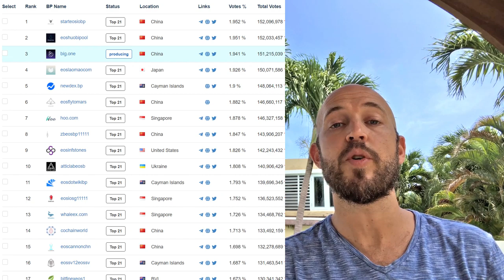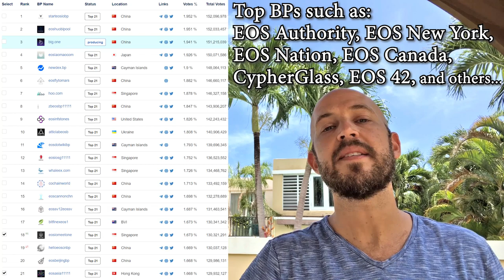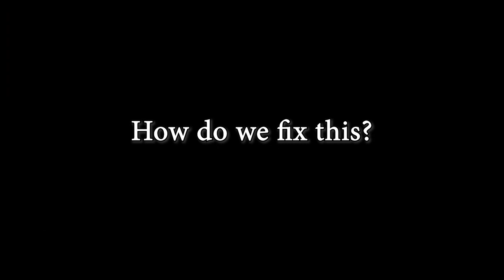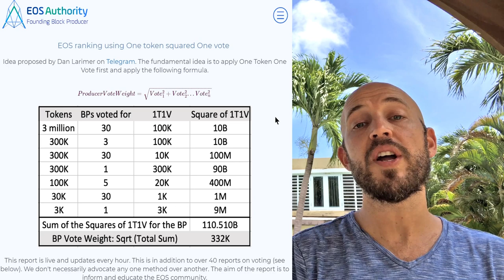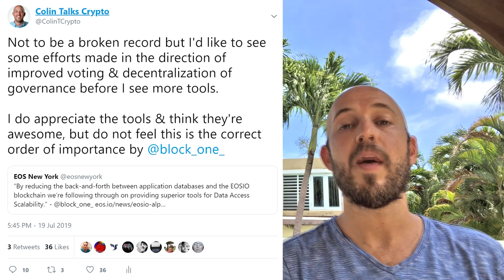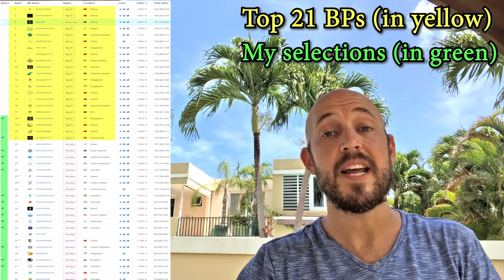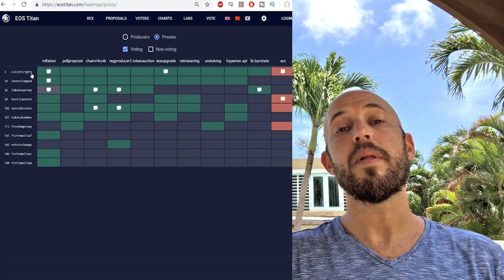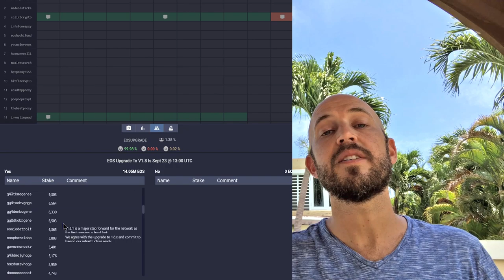🔵 EOS Mega Update 23: Block Producer Cartels, Governance Issues, Vote Buying, EOSIO 1.8, Proxies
In this “fireside chat” style video, I discuss the ins-and-outs of EOS’s current state in regards to Block Producer cartels (BP collusion), governance, voting, decentralization, EOSIO 1.8 and BP/Proxy voting.

Are BPs too entrenched to be removed? How will this affect future EOS progress?

• EOS Titan heatmap page, showing ALL proxies (even non-voting proxies)
• EOS Titan heatmap page, showing ALL block producers (even non-voting BPs)

It seems one of the best ways to become a top 21 EOS BP is to become an exchange.
(...and vote yourself to the top 21 BPs using user funds?)

⚡Colin Talks Crypto⚡ wallets & links:

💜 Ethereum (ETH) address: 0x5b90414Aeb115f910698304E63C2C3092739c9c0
💜 Bitcoin Cash (BCH) address: qpzc3apy9s8x2qtlqxxgnalfxtzgnkg5nq352w9k2t
💜 Bitcoin (BTC) address: 1Da6ivdriJpzqnLkNEa1XnKk5nGCiyRZrF